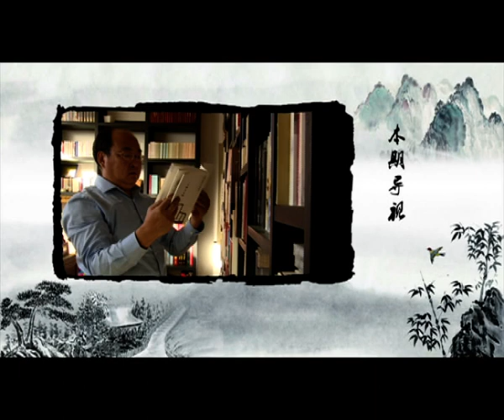【宋朝最有名的故事】 说宋朝 第382期 | 皇上如何处理分配不均的闹剧？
这是地理版图最小的中国，也是文化发展最大的中国。这是军事力量最弱的中国,也是经济实力最强的中国.这是一千年前的中国，了解它便能知晓我们的现在。